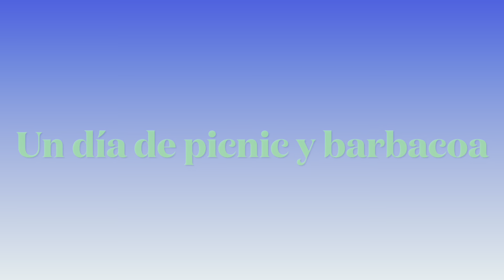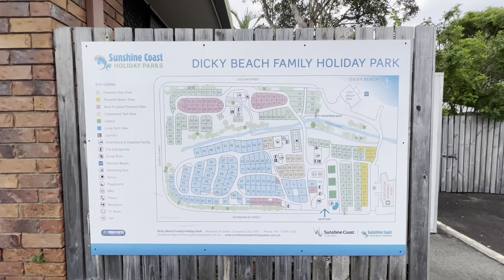Familia Salgado visitándonos desde Sydney